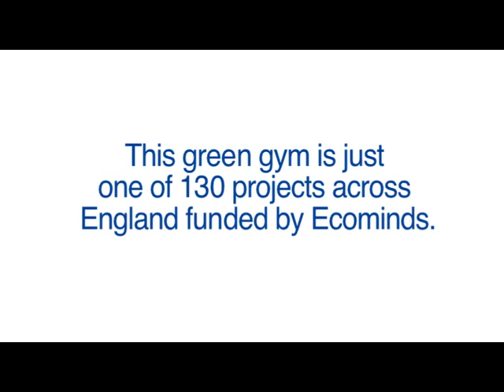Gareth's story: Ecominds and Wellbeing Comes Naturally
Ecotherapy: Gareth explains how he has transformed his life by becoming a volunteer with TCV.

TCV's network of 'Wellbeing Comes Naturally' Green Gyms are funded by Ecominds as part of the Big Lottery Fund Changing Spaces programme.

Mind BTCV Ecominds volunteering "Big Lottery Fund" "green gym" "mental health" gardening exercise "green care" "changing spaces" wellbeing allotment